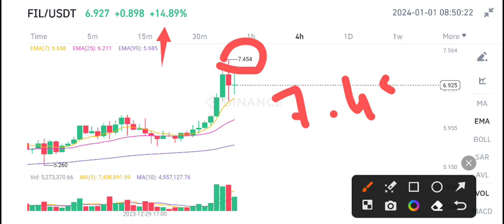Filecoin Price Prediction Today! FIL Today News